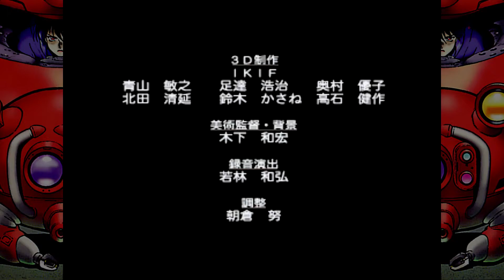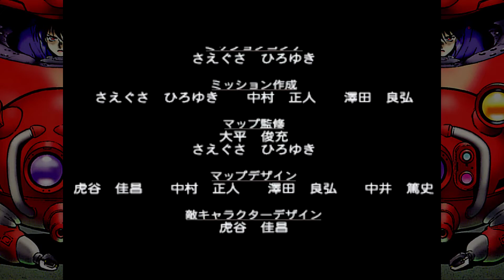#04「MISSION: 10–12」攻殻機動隊 GHOST IN THE SHELL (PS1)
※疑似的に60pにしていますので、違和感のある箇所が有ります。

【チャプター】
● (00:00) ～「Intro」
● (00:05) ～「ムービー」
● (01:06) ～「MISSION 10: CUTTING OF THE CENRAL NERVE (AeropolisⅡ / The General Floor) 」
● (05:19) ～「MISSION 11: PUSH UP FROM THE BOTTOM! (AeropolisⅡ / The Dust」
● (09:13) ～「MISSION 12: THE DARKNEST HOUR IS THAT BEFORE THE DAWN (AeropolisⅡ / The Rooftop) 」
● (12:49) ～「エンディング、エンドクレジット」

【キャスト】
・草薙素子（鶴ひろみ）
・バトー（小川真司）
・荒巻（伊藤惣一）
・イシカワ（小林清志）
・トグサ（鈴置洋孝）
・フチコマ（三輪勝恵）
・サイトウ（檜山修之）
・沢村技官（滝口順平）
・オペレーター（長谷川智子）
・ドクター（高瀬右光）
・看護婦（佐藤美智子）
・パイロット（斎藤周）

【スペック】
■ タイトル：攻殻機動隊 GHOST IN THE SHELL
■ 型番：SCPS-10043
■ 対応機種：PlayStation
■ 開発元：SCE、EXACT
■ 発売元：SCE
■ 発売日：1997年07月17日
■ 発売価格：5,800円